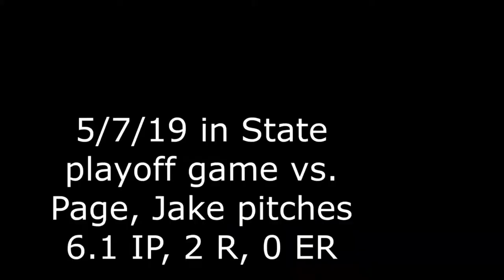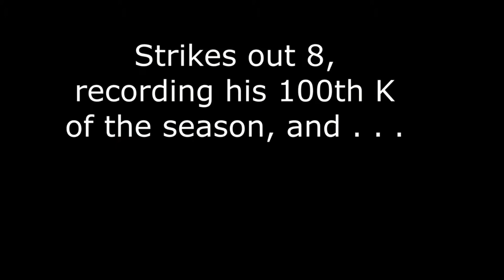Jake Bloss Grimsley 2019 Highlights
Highlights of Jake's senior baseball season at Grimsley High School, in which he was awarded Metro 4A Conference player of the year and named to the News & Record All Area team and the N.C. Coaches' All State team.